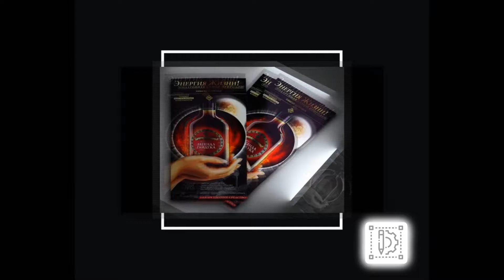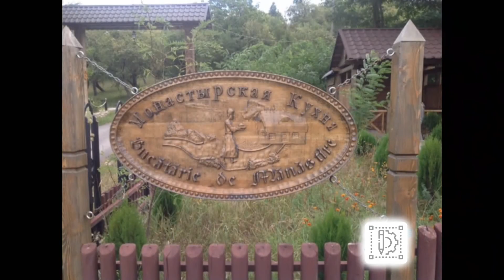Компания Reclaman (некоторые материалы)